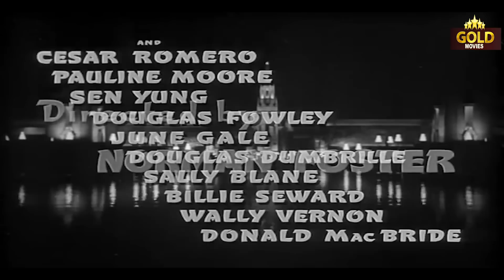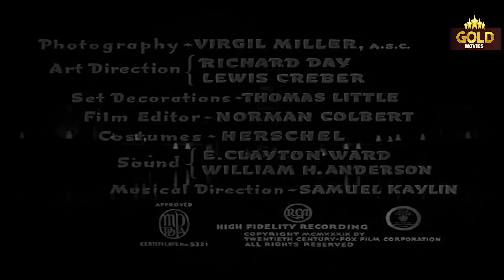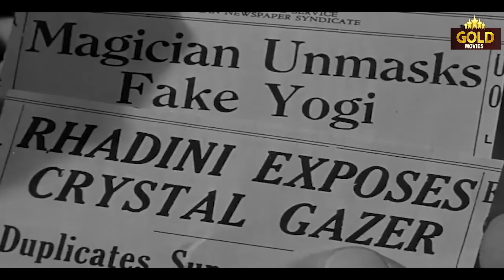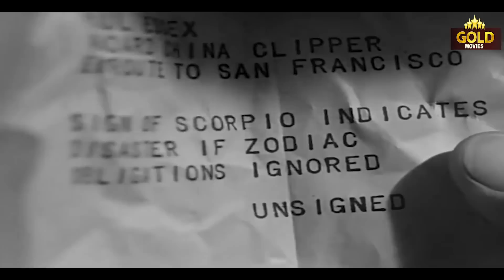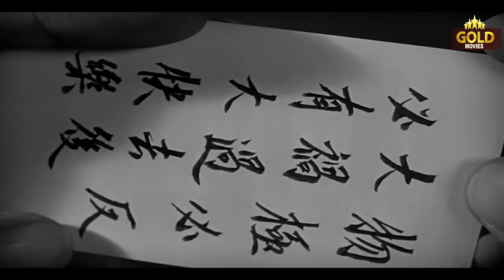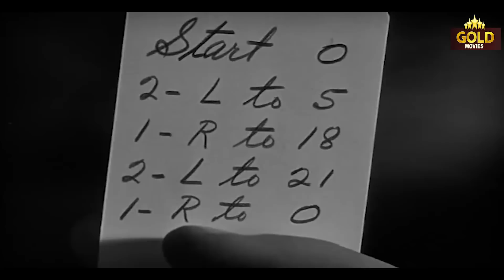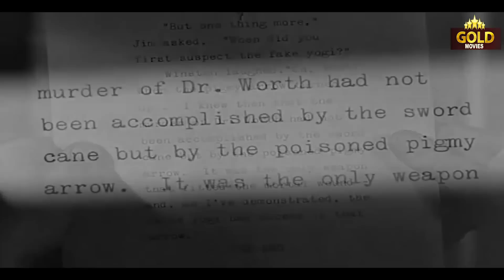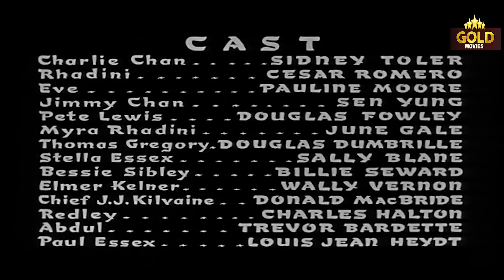Charlie Chan At Treasure Island - 1939 l Hollywood Action Movie l Sidney Toler , Victor Sen Yung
Watch TreasureIsland1939 , Hollywood Hit Action Movie
Starring :- Sidney Toler , Victor Sen Yung , Cesar Romero , Douglas Fowley , Pauline Moore
Producer :- Edward Kaufman
Written :- John Larkin
Cinematography :- Virgil Miller
Edit :-  Norman Colbert
Actor :- Sidney Toler , Victor Sen Yung , Cesar Romero , Douglas Fowley , Pauline Moore , Donald MacBride , Wally Vernon , Billie Seward , Louis Jean Heydt , Sally Blane , June Gale , Douglass Dumbrille , Trevor Bardette , Gerald Mohr .

Synopsis :- Charlie and Jimmy Chan are traveling by plane to San Francisco. Jimmy befriends insurance executive Thomas Gregory. Charlie's friend, novelist Paul Essex, dies aboard the aircraft after receiving a radiogram warning him not to ignore "Zodiac". His briefcase mysteriously disappears. Charlie meets with Deputy Police Chief J.J. Kilvaine, and runs into reporter and old friend Peter Lewis. Charlie also meets noted local magician Fred Rhadini, and discusses Essex's death with the three men. Rhadini tells Charlie about Dr. Zodiac, a psychic preying on the rich in San Francisco. Charlie, Rhadini, and Lewis go to Dr. Zodiac's home, where Dr. Zodiac conducts an eerie séance. Lewis' fiancée, Eve Cairo, has been meeting with Dr. Zodiac, angering Lewis. Later, Kilvaine reveals that Essex was poisoned, but can't rule out suicide. Jimmy spends the afternoon following Thomas Gregory, whom he believes stole Essex's briefcase when leaving the plane. He discovers Essex's manuscript in Gregory's hotel room.

That night, Charlie attends Rhadini's magic show at the Golden Gate International Exposition on Treasure Island. Rhadini's clumsy, comic acquaintance, Elmer Kelner, is helping to serve food and drink at the club. Charlie meets Eve Cairo and socialite Bessie Sibley, as well as Rhadini's jealous wife, Myra. During her telepathy act with Fred Rhadini, Eve comes into contact with someone thinking about murder and Charlie is almost killed when a knife is thrown at him.

After the show, Charlie, followed by Rhadini and Lewis, break into Dr. Zodiac's home. They find Jimmy already there. Charlie discovers evidence that Zodiac is a fraud. When Zodiac's Turkish houseman, Abdul, arrives, Charlie searches him and finds the holster that fits the knife. Abdul escapes, and the burglars discover Zodiac's vast files which he uses to frighten and blackmail others. Charlie realizes Bessie Sibley is providing information on others to protect herself, and that Zodiac was blackmailing Essex. Charlie burns Zodiac's office to protect the innocent.